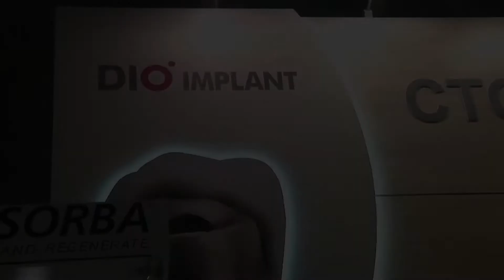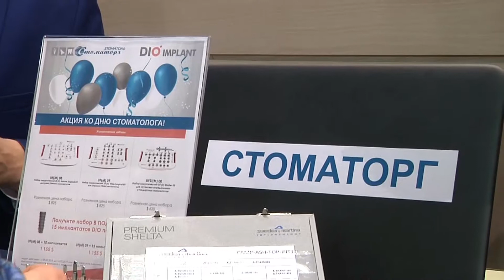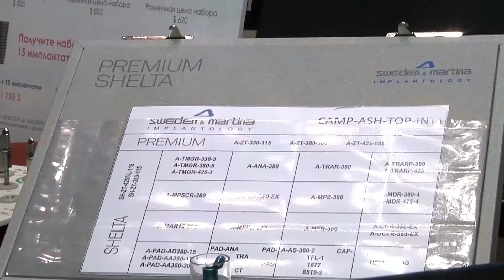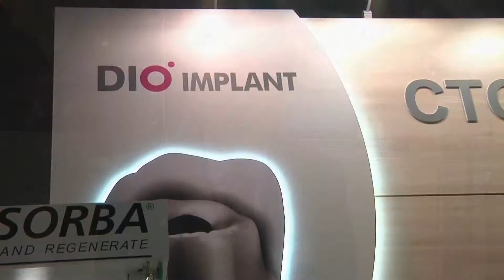Стоматорг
Дентал-ревю 2019